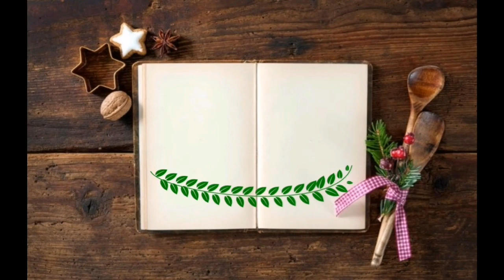Homemade Pineapple Juice....🍹🍹🍹 | Summer Drinks | Mary's Kitchen Diary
A Healthy and Natural Pineapple Juice.

Please do share your feedback in the comment box..

All the best and enjoy cooking .!